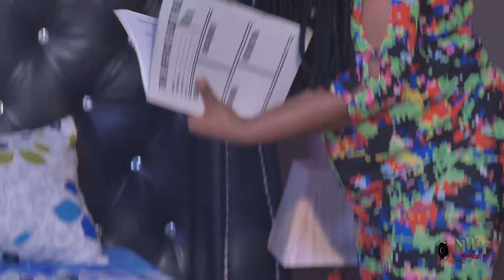My Father Will Not Be Buried Season 1&2- Zubby Michael 2024 Latest Released Nigerian Movie